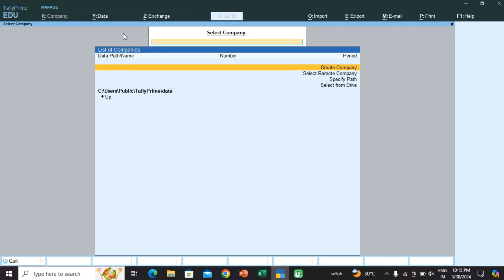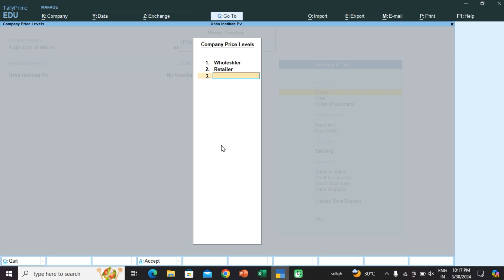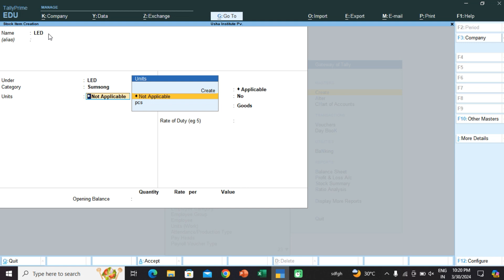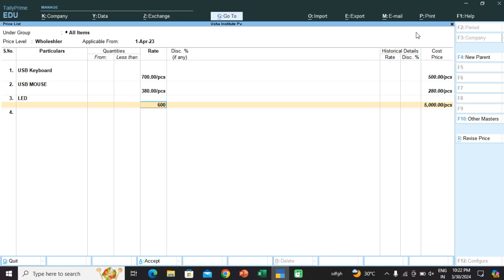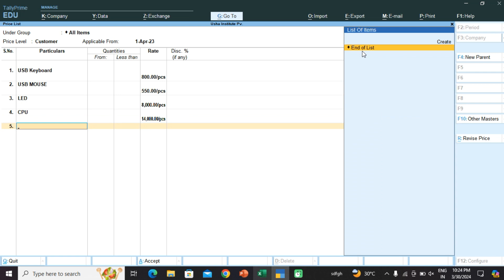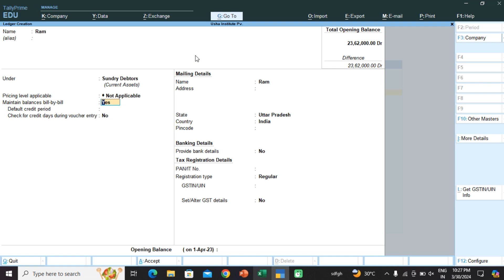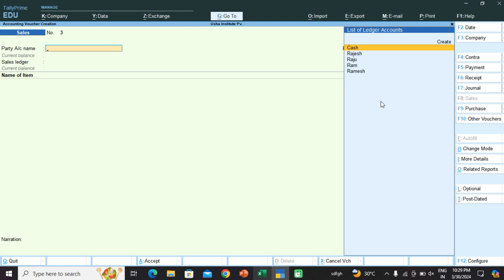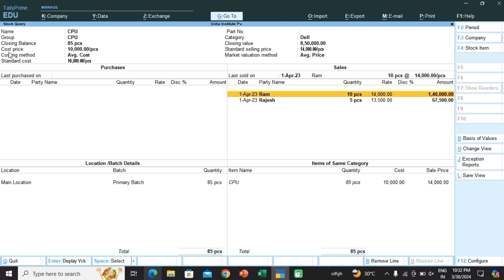tally prime video Wholesale Retailers & Customer के लिए अलग अलग price-List करें Set करें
In this comprehensive Tally Prime video tutorial, we will guide you through the process of setting up price lists for wholesalers, retailers, and customers. Tally Prime is a popular accounting software that offers powerful features to efficiently manage your business transactions. Whether you're a wholesaler, retailer, or customer, understanding how to set up price lists in Tally Prime is essential for accurate invoicing and maintaining profitability. Watch this tutorial to learn step-by-step instructions, tips, and tricks to effectively manage your pricing strategy in Tally Prime.

tally prime
set to price list